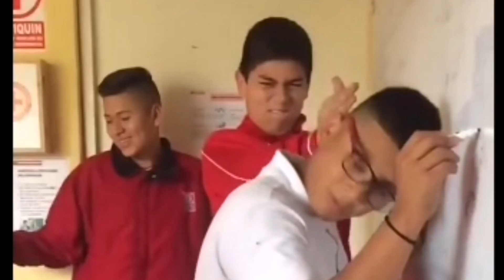¿QUE TE MOLESTA DE TU ESCUELA ? /VERSIÓN JUNIPERO.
Los chavos de la. JUNIPERO son los mejores ... Y fue muy bueno el video. Son muy pocos pero muy buena onda...
Recuerda que tenemos algo super épico planeado...

Síguenos como
Ryanduglshow1👁️‍🗨️🌀
Abby_rdgz🌀
Isaacc_vega🌀
Alansubialdea🌀

Comenta que escuela vamos. Y si quieres un saludo comenta 💓💓🌀